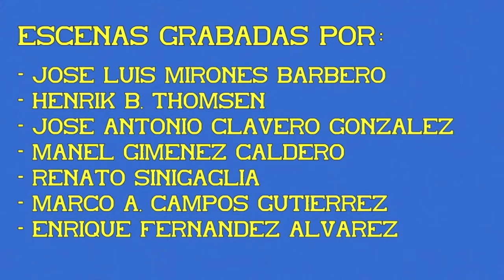Unidad eléctrica S/439. UT de cercanías. 04ª Parte.